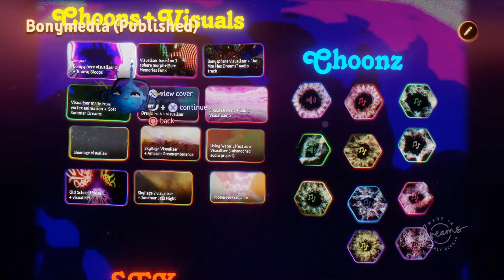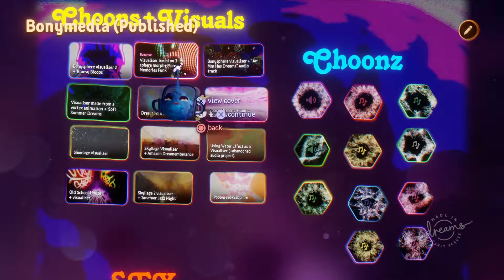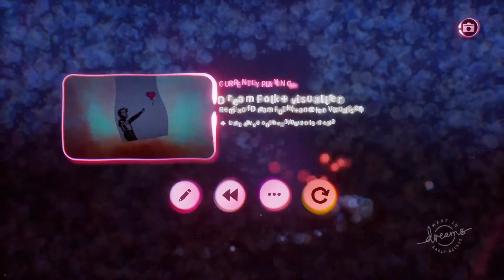Dreams audio/visual project sampler